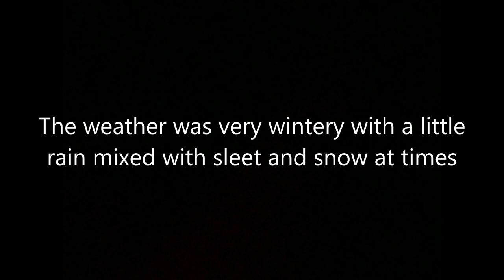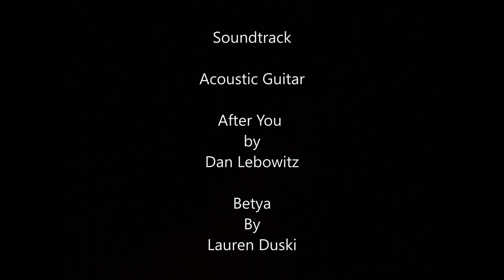Dispersed Camping in the Gila National Forest - January 2023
The USPS mission statement is: Neither snow nor rain nor heat nor gloom of night stays these couriers from the swift completion of their appointed rounds.  Well, to some measure, that was our motto for the wintry weather that we encountered on our dispersed camping trip to the lower Black Range of the Gila National Forest this past January.  We did persevere and had a wonderful time in the winter wonder land of the Gila National Forest for three days.  Being prepared was the key to our success.